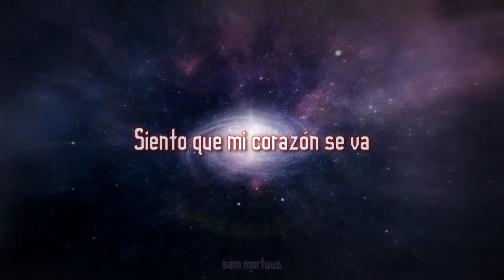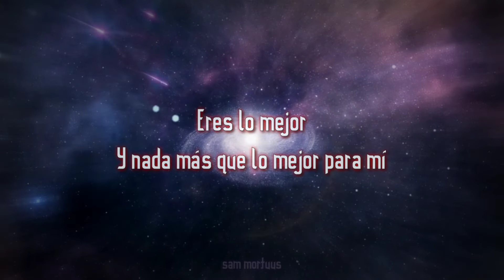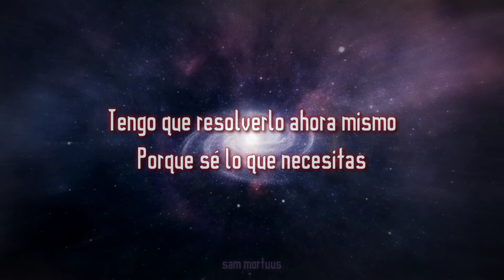CLNGR feat. Dai - Only The Best /// Sub Español